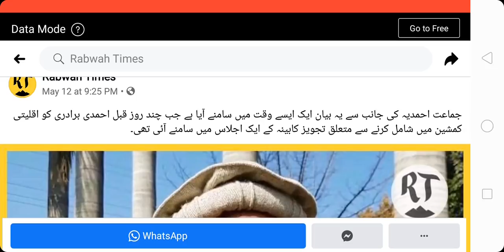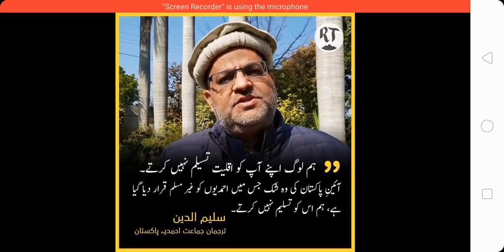قادیانیوں نے پاکستان کی بغاوت کا اعلان کر دیا